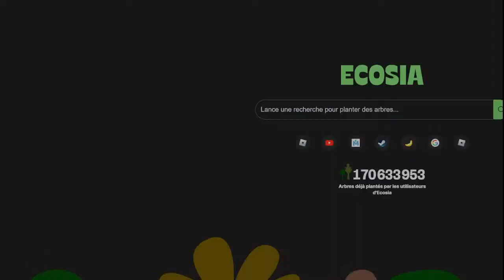playing the full sugary spire demo (stream)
i like streaming now idk